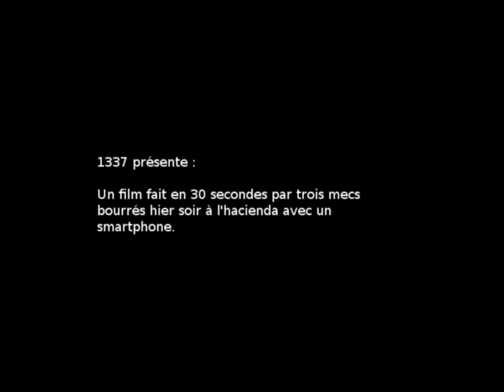La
On pousse un peu trop la chansonnette